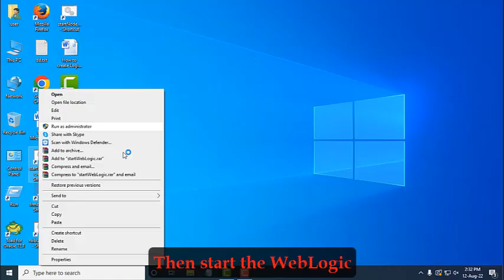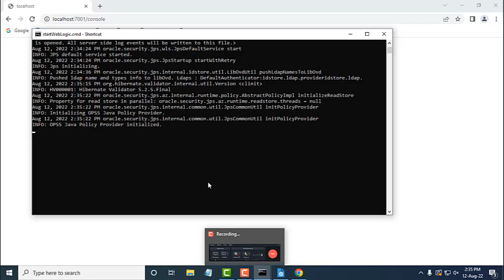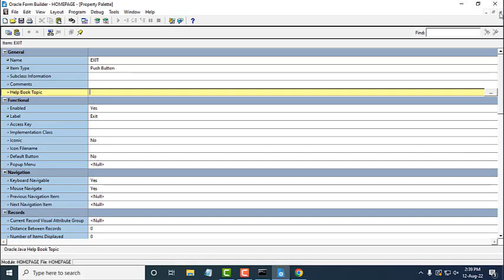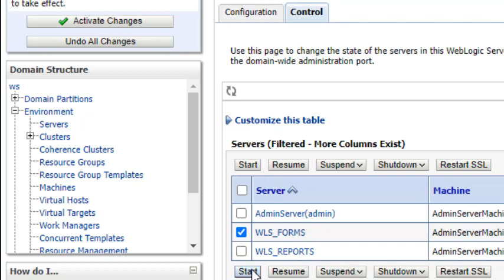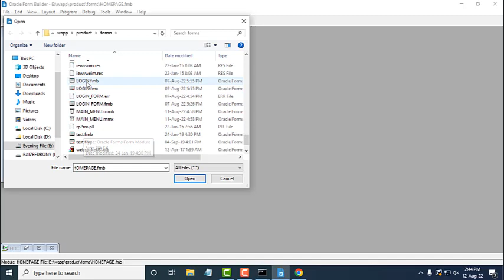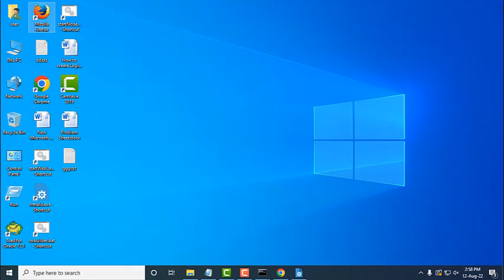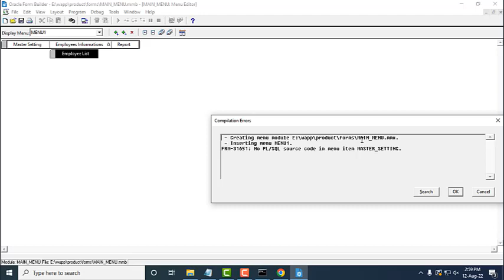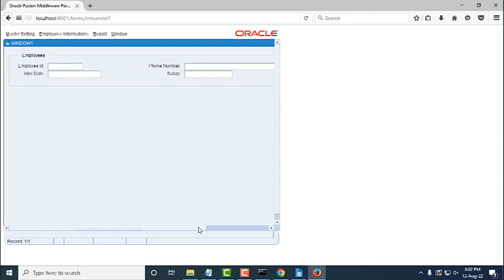How to Create Menu and Homepage for Oracle Forms Builder 12c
This tutorial will demonstrate How to Create Menu and  Homepage for Oracle Forms Builder 12c and run from browser

Oracle Courses:
1.Oracle Structured Query Language(SQL).-3 Months.
2.Oracle PLSQL -2 Months.
3.Oracle Application Express (APEX)-2 months.
Softwares
1.Pharmaceuticals Software.
2.Hospital Management Software.
3.Human Recourse Management.
4.Accounting.
5.Point of Sales
6.Sales and Distribution